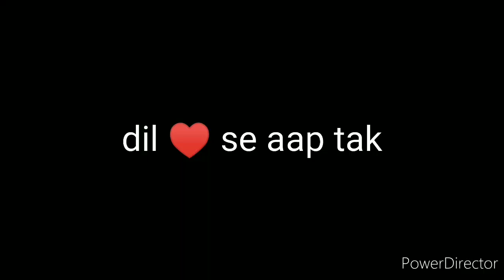Lanbena teeth whitening essence Amazon review